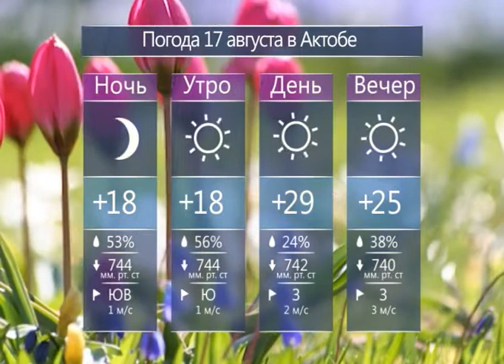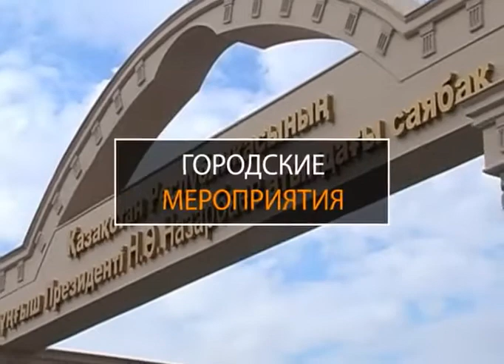Каждый день (Рика ТВ) от 16 августа 2018 года